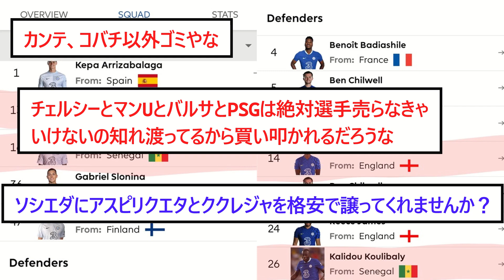チェルシーバーゲンセール…誰が欲しいかＷ【2chサッカースレ】